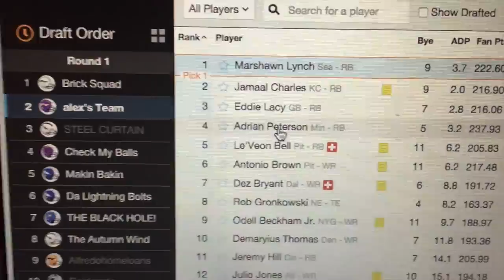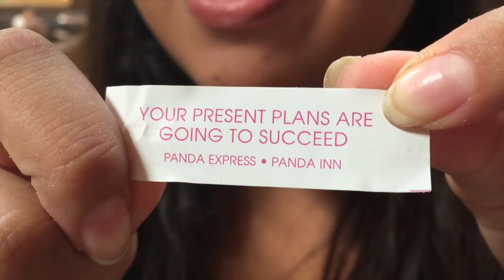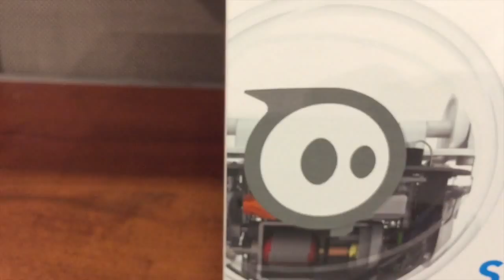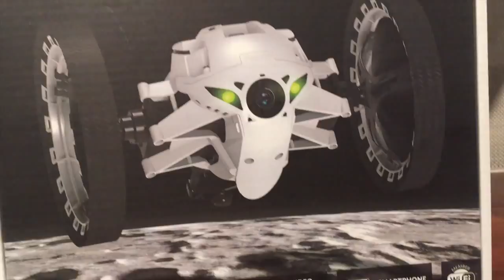Summer Beard!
Today's show consist of Pablo going to draft a fantasy football team for his brother. A meet up with Bri and Jackie at the mall and my attempt at a hair cut.